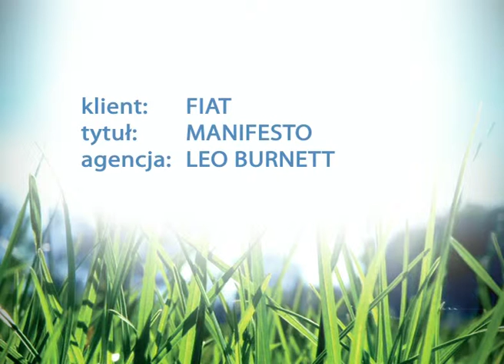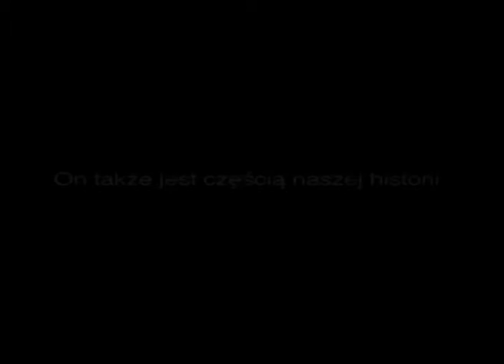Fiat "Cinema Paradiso - Manifesto"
CLIENT: Fiat
PRODUCT: Fiat
AGENCY: Publicis
DIR: n/a